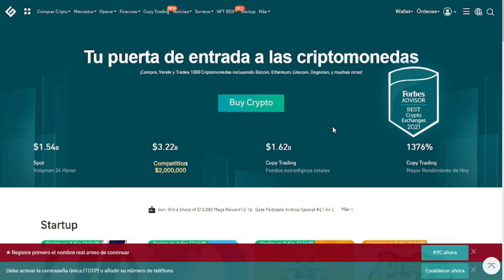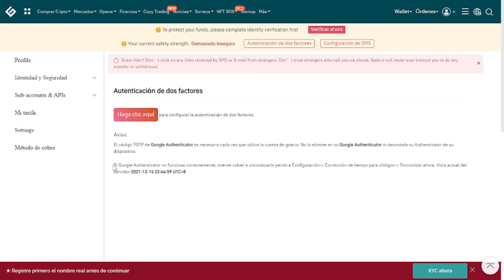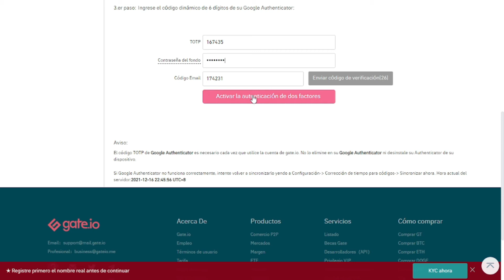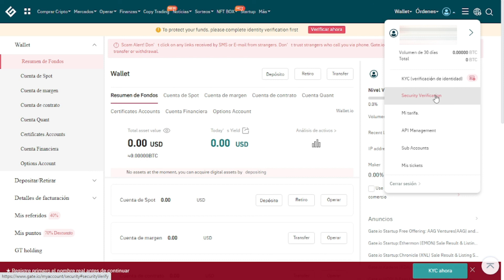🔑 Como ACTIVAR 👉 el AUTENTICADOR de GOOGLE en GATE.IO 🛡️ Tutorial EN ESPAÑOL